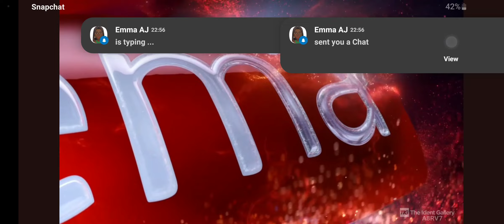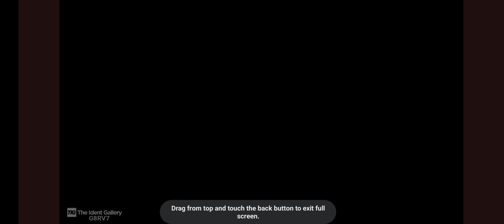sky cinema idents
there were more generations of sky cinema but I couldn't find them sorry